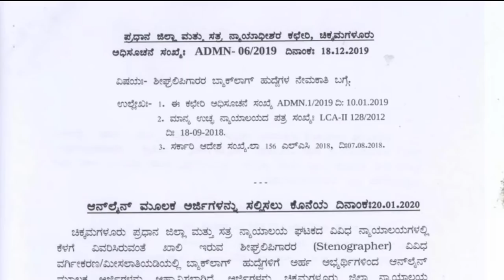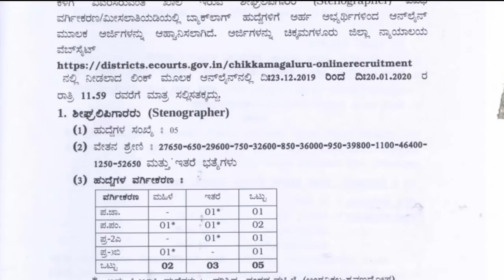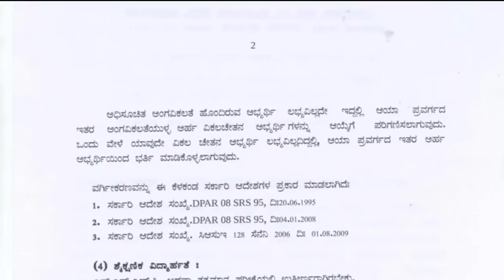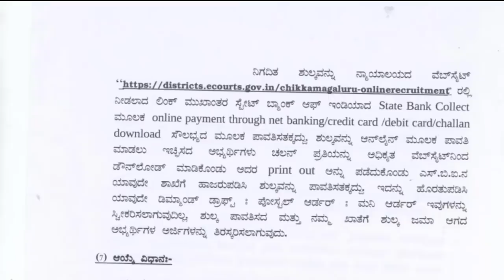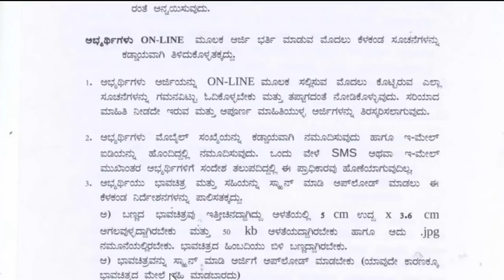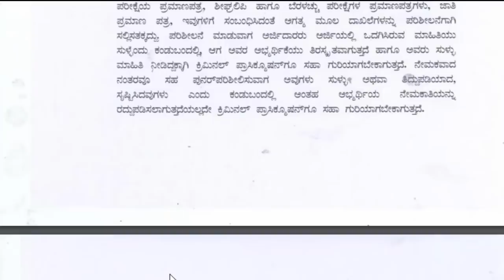SSLC /10ನೇ ತರಗತಿ /DIPLOMA ಪಾಸಾದವರಿಗೆ ಜಿಲ್ಲಾ ನ್ಯಾಯಾಲಯದಲ್ಲಿ ಹುದ್ದೆಗೆ ಅರ್ಜಿ ಆಹ್ವಾನ 2020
REVAS JOB NEWS
Govt Jobs in court Stenogragher / typist  Government jobs, Recruitment in Karnataka, Government job 2020 in kannada, government job 2020 in karnataka, govt jobs 2019 in kannada, govt jobs 2020 in karnataka, latest 2020 Govt Jobs  in kannada,
This Job for Degree students SSLC, Diploma, Government job 2020, Govt jobs 2019, December Month government job 2019 in kannada,  latest government jobs 2020 |